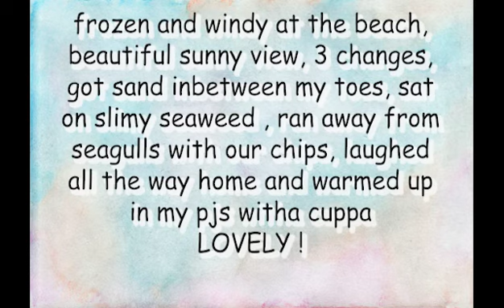Day 12 - 13 Things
13 things -  what possibly can you do 13 things that includes myself within the photo as well that would
1. look good -
2 .be professional and
3. that i would like because I'm such a perfectionist
.so to do this a BEACH DAY !!! was in order this way it was fun and i managed to think a little more playing about - 13 footsteps in the sand and typical British 13 chips in some newspaper at the beach LOVELY JUBBLY !!!

Hey, Im Tia and my aim is to travel the world with my camera and of course my wonderful partner is coming along and enjoying the ride with me !  I'm a photographer by trade and want you guys to enjoy the world with me on my journey.

soooooo .come on inside and take a backseat to my life and adventures to come , don't be afraid to say hey and come on an adventure with me :)

check out my adventures and my photos, if you wish to see more of my work visit the links below to check them out ! GO GO GO! :)